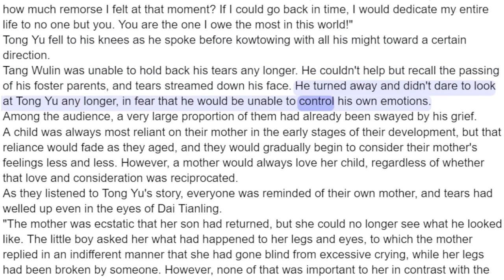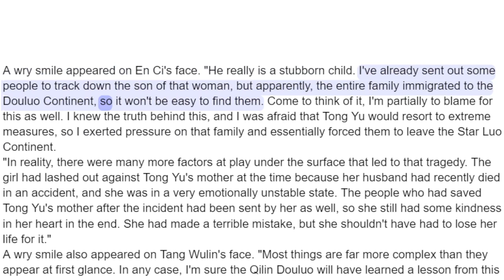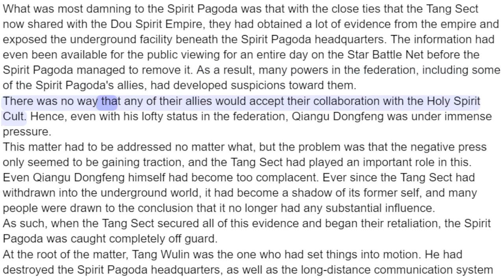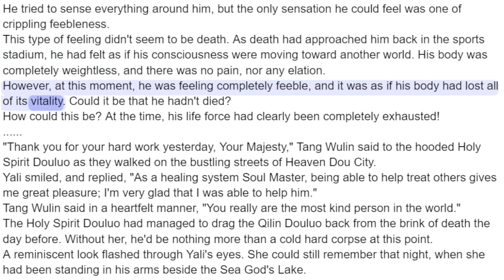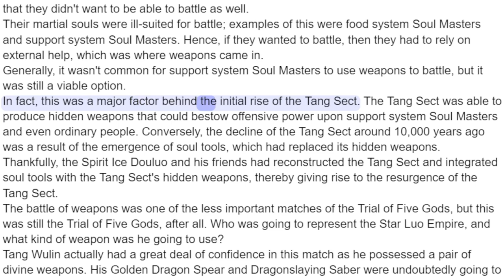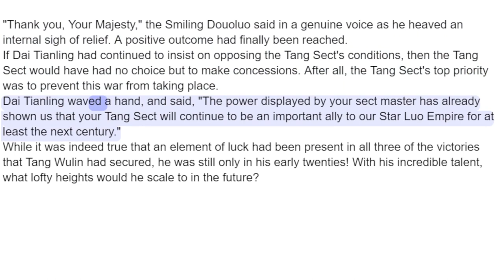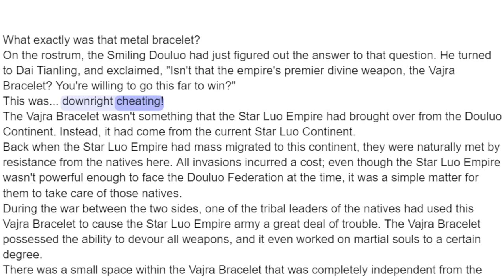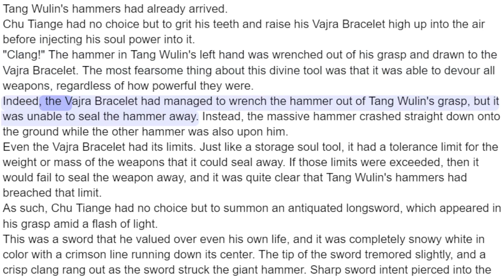Soul Land 3 Chapter 1351 - 1360